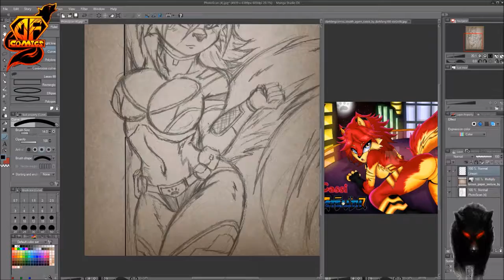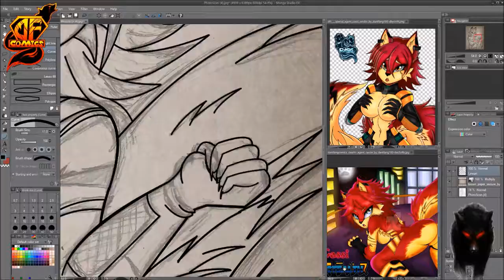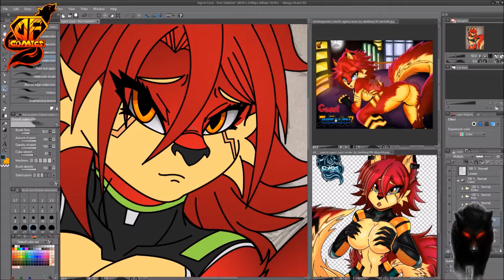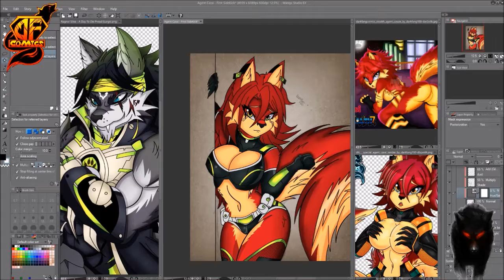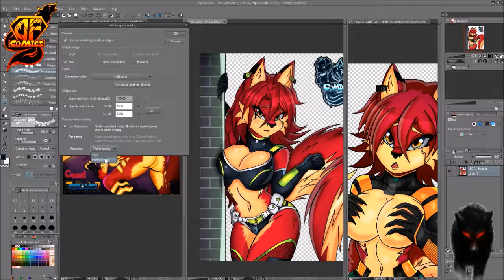Drawing Princess Cassi Montello The Coyote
Drawing DFC's Agent Cassi
Artwork: Alex Robinson (Darkfang100)
"I Do Not Claim The Music Used"